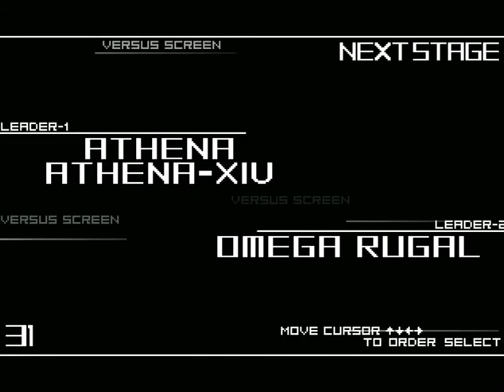KOF Mugen Memorial LV2 KOF A Rugal Challenge Athena, Athena IV vs Omega Rugal